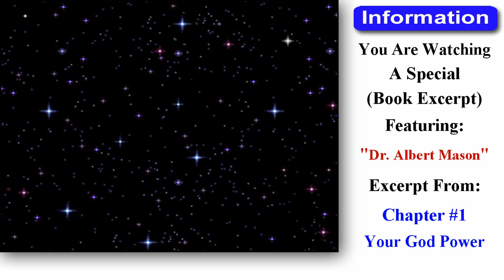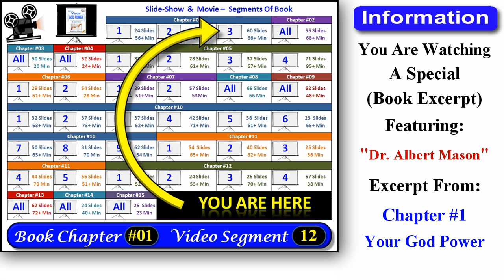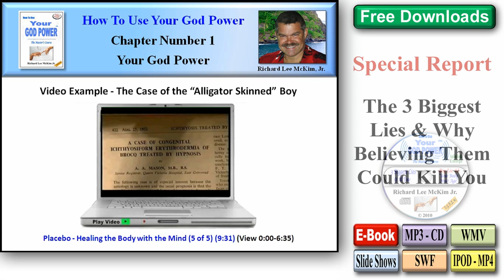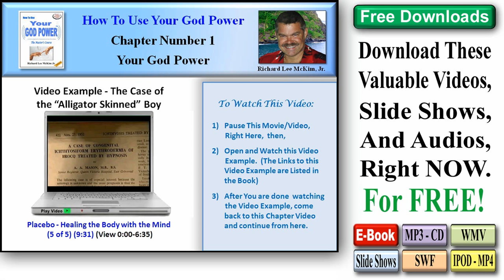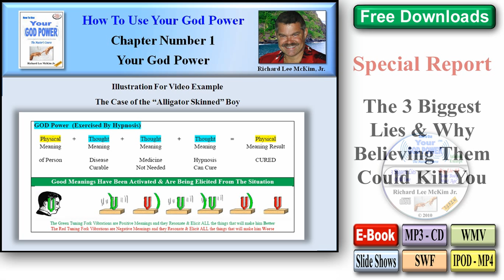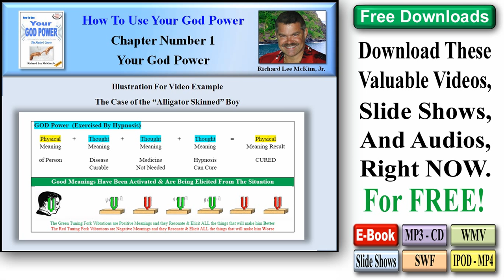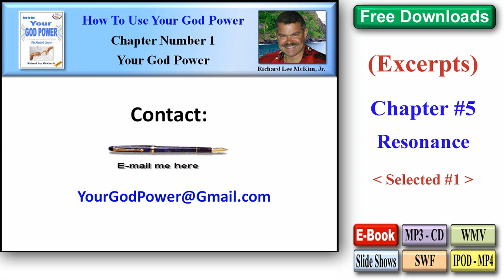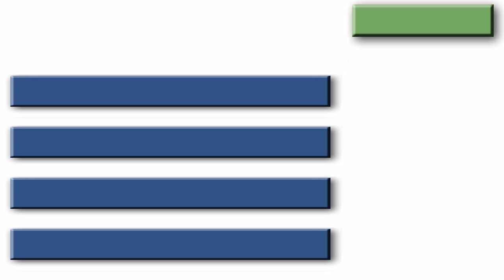Dr. Albert Mason - A Special Book Excerpt About Dr. Albert Mason Cures The Incurable With Hypnosis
This Dr. Albert Mason Excerpt is From The Book and Course: "How To Use Your God Power."  The Following is a Partial Text Excerpt from the Book Itself.  (Chapter #1)

In this next Video Example, we will see how the "Unwitting Belief" of a Doctor, resulted in a Miracle cure that would never had occurred otherwise. Video Example - The Case of the "Alligator Skinned" Boy.  In 1952, Albert Mason was an anesthesia specialist, at the Queen Victoria Hospital in East Grinstead, West Sussex, England.  A patient was wheeled in to be put under, who looked like he had "Millions of Warts" covering his arms, legs and feet.   Mr. Moor, the Surgeon on the case, had been unsuccessfully trying to graft skin from the 15 year old boy's chest, where there weren't any "Warts," to his hands. The Surgeon was quite displeased with the results that he was having.  Mason, who remarked that he was rather "Young and Cocky" at the time, said to the Surgeon, "Why don't you treat him with hypnotism?"  The Surgeon replied, "Why don't you?" and walked out of the room.  Mason had used hypnosis on several occasions with great success to remove warts, and so the next day he hypnotized the Boy.  [CONTINUED IN THE BOOK ]
Video Examples

The Course Menu allows You to Easily Navigate Your way through this amazing Thought Provoking "God Power" Master's Course.  Simply Choose from the Hundreds of Videos Featuring Best Selling Authors & Researchers, Special Reports & Excerpts or access any of the 270 Course Videos by Chapter, All Explained in an easy to Understand way, by New Age Expert and Guru Richard Lee McKim Jr.  Then Click on your Choice to play each Video.